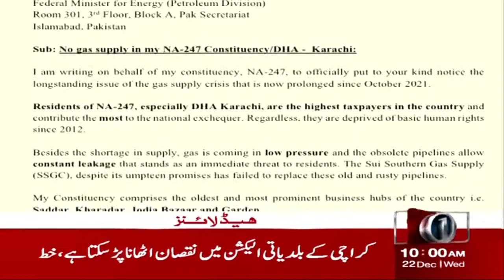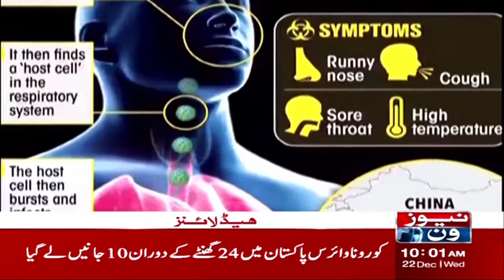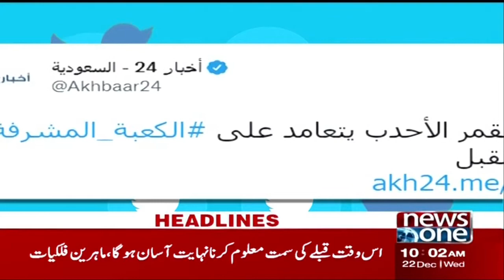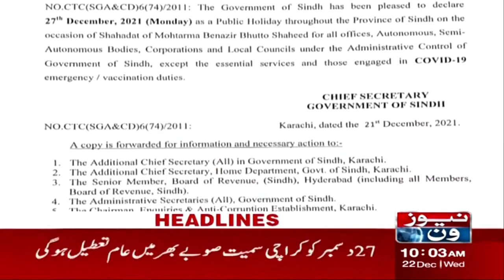NewsOne 10 AM Headlines | Important session of the Senate | 22 December 2021